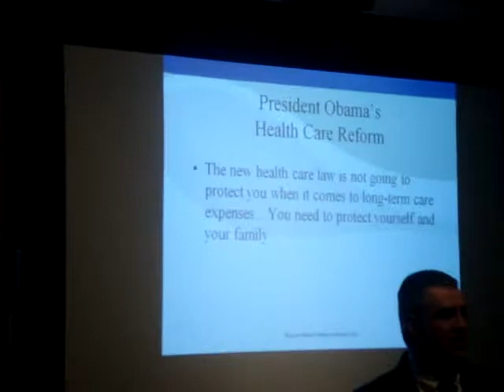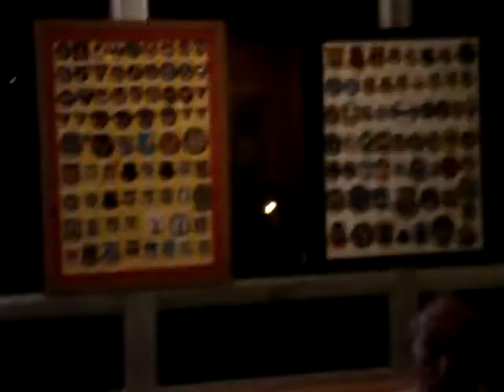February 29, 2012 - IAVM Presentation (Clip 1)